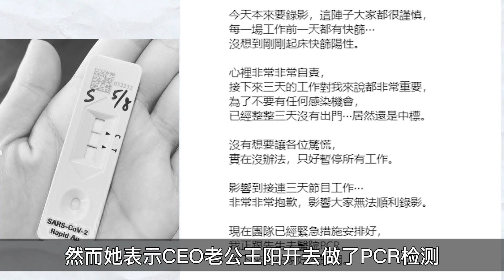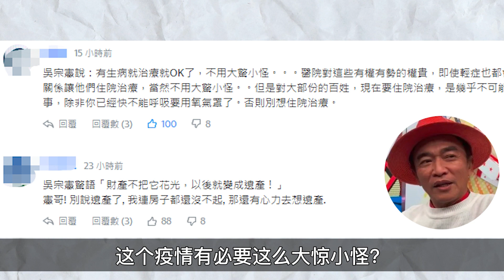結婚三個月分居！吳姍儒快篩陽性，戀愛五年過無性生活，吳宗憲口出驚人道真相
推薦影片：
吳宗憲突自爆 「還要再生2子」年付妻子5000万在外乱搞，女儿染怪病，儿子吸大麻葬送一生，全是报应
小S在韓爆火！被評為最愛的臺灣女主持，和姐夫具俊曄互動上熱門，韓國網友如何評價？
大S婚後首放閃，秀新刺青涵義深，詳解她身上8處紋身，竟早已預示會離開汪小菲
“流氓貴公子”秦昊情史起底！喜歡皮膚白皙波濤洶湧，命裏經歷五個女人，最終卻選擇了伊能靜